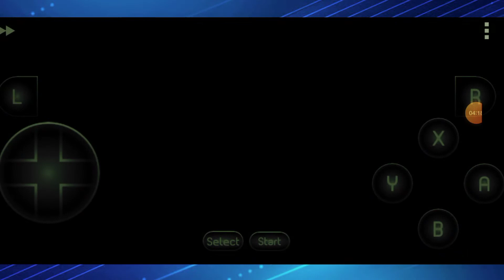UM TIPO DE COISA QUE AS PESSOA ESPALHA